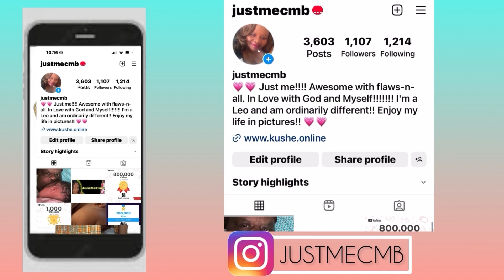The Real Story Behind Peach McIntyre's Insults Revealed. Who’s the real h*o*e she talking too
Peach McIntyre finally got her but handed to her. Why she always calling folks h*o*e*s 🤔

Yes you can tip your host.

LINK

Send ideas, information and collaboration request to me via email.